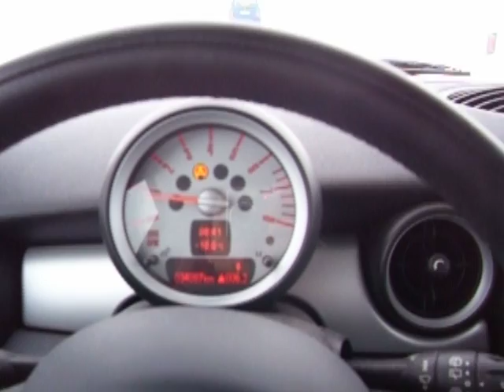Winter in north italy (-10°C)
21 dicembre 2009 da Minerbio a Bologna con -10° e lastre di ghiaccio ovunque.